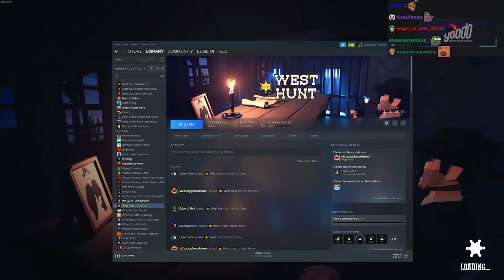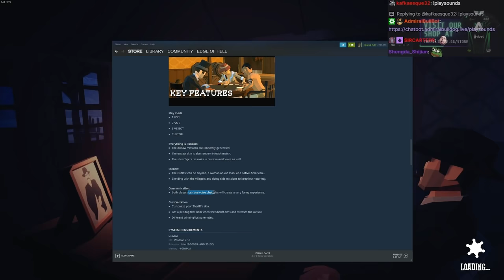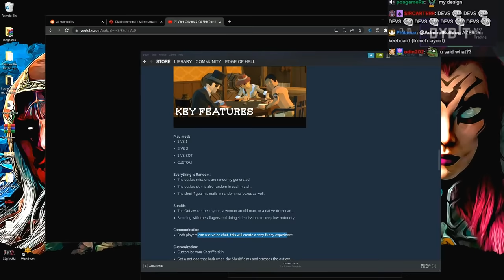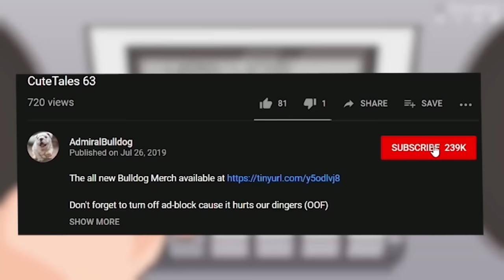Wild West Among US? - West Hunt Gameplay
admiralbulldog west hunt wild west among us social deduction game